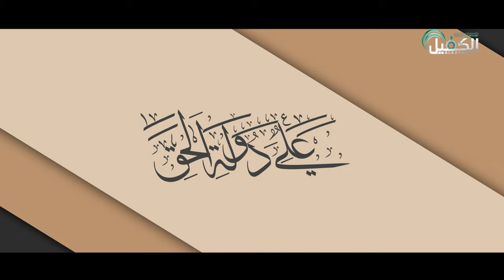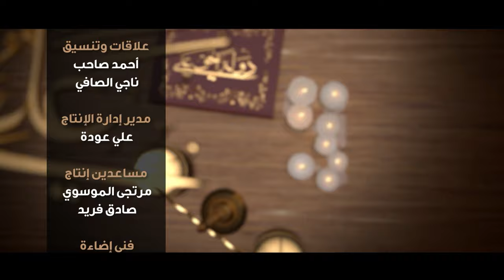برنامج علي دولة الحق | العدالة الاجتماعية والتعايش السلمي في دولة الإمام علي (عليه السلام)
كيف عاش الناس في ظل دولة أمير المؤمنين (عليه السلام) بمختلف الطوائف والأديان وكيف كانت عدالته سلام الله عليه ، في هذه الحلقة نتعرف على الشيء اليسير من طريقة هذا الرجل العظيم في الحكم .

1- فيسبوك..
2- تويتر..
3- التليجرام..
4- الانستكرام..